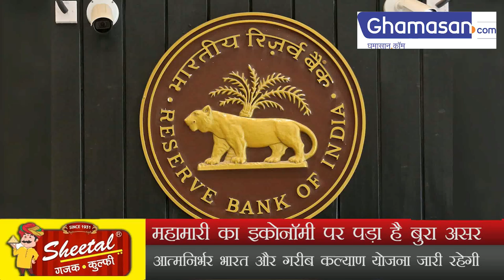2021 तक नहीं मिलेगा किसी भी नई सरकारी योजना का लाभ!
2021 तक नहीं मिलेगा किसी भी नई सरकारी योजना का लाभ!

कोरोना संकट के चलते पिछले दो महीने से लगे लॉकडाउन का इकॉनमी पर बहुत बुरा असर पड़ा है। इस वजह से राजस्व का नुकसान तो हुआ ही है, सरकार का खर्च भी बढ़ा है। इसको देखते हुए सरकार ने एक बड़ा फैसला लेते हुए सभी नई योजनाओं पर रोक लगा दी है। दरअसल, केंद्र सरकार ने नई योजनाओं की शुरुआत पर रोक लगा दी है।